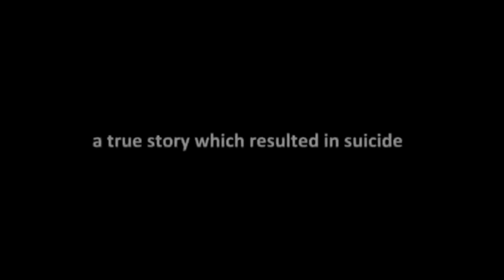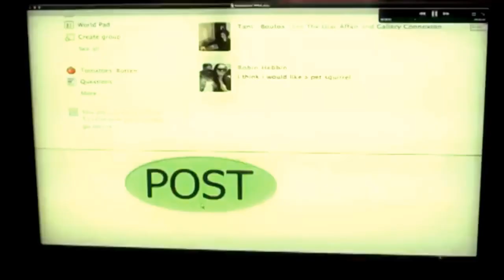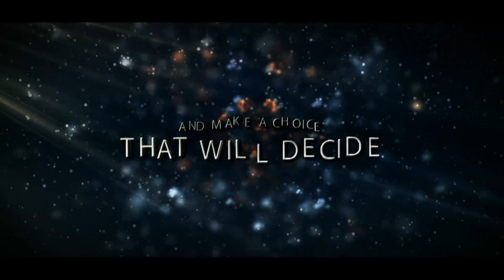The LDM Show - Interview with Alba Garcia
This is the Director Cut of the LDM Show which is air live on Thursday at 6pm on Facebook live.

Host Charles Laloma sit down with Special effect and Puppeteer Alba Garcia.

Ms. Garcia was part of the Celebrity Death Match and now is doing her own movies